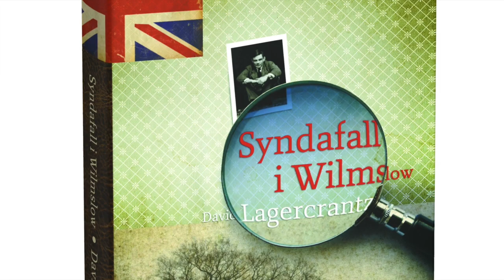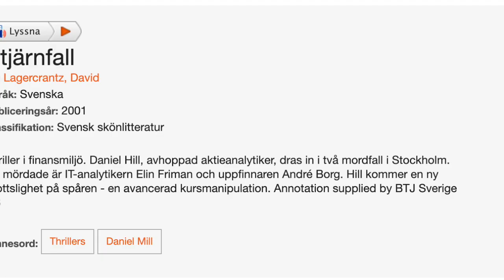David Lagercrantz is the king of Nordic Noir in Sweden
The current Swedish king of Nordic Noir must be David Lagercrantz who continued writing the Stieg Larsson Millennium-series, which he did from 2015.

Press images of the author are taken by Magnus Liam Karlsson, Cato Lein and Caroline Andersson.